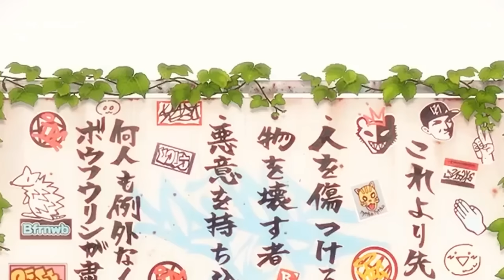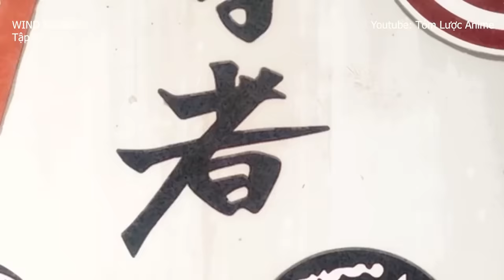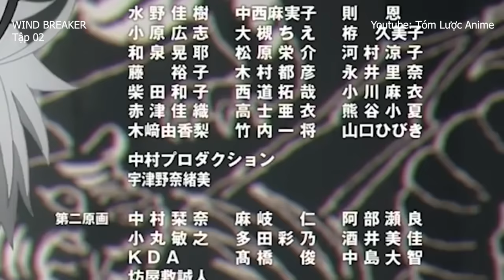Wind Breaker - Bá Vương Học Đường | Tập 1+2 | Tóm Tắt Anime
Hãy Sub và Like Video để có thể xem những video mới nhất của tui nhóe!!!
Tên Anime:
Wind Breaker
00:00:00 Tập 01
00:06:56 Tập 02
Tóm Tắt Anime | Review Phim Anime Hay